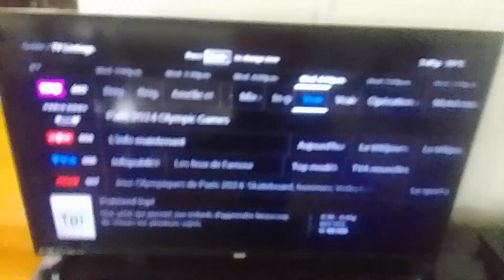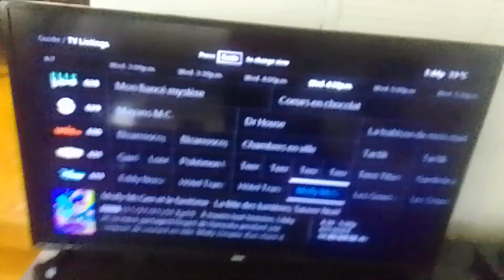grim reaper holds clawdeen wolf's soul floats past descendants skeduel skip past part 1(5)